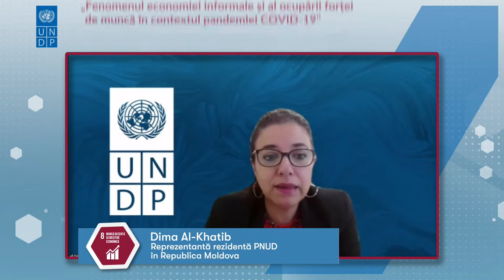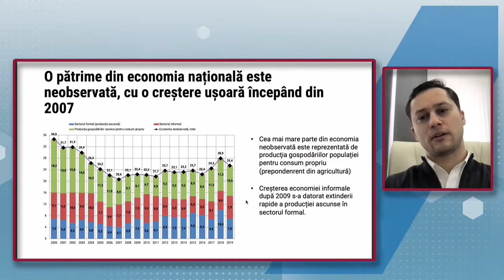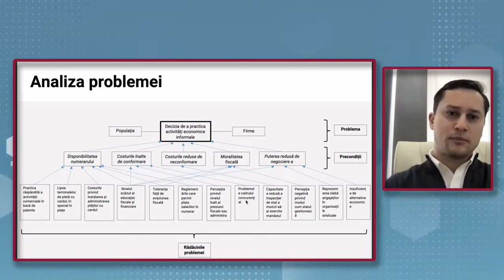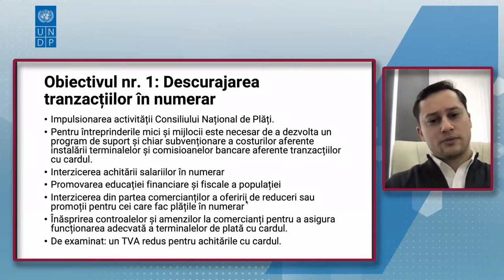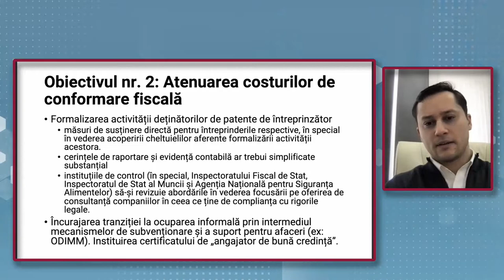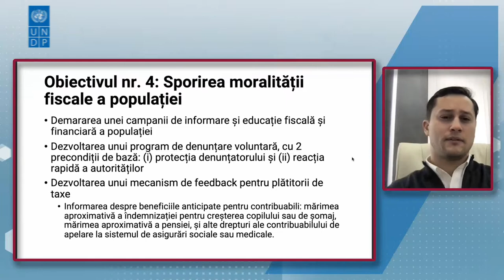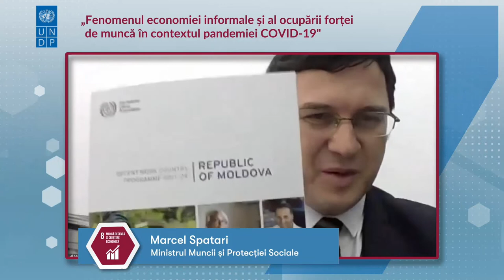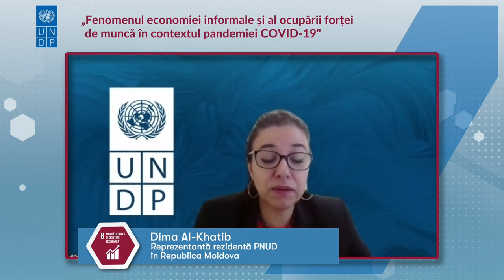Studiul:Fenomenul economiei informale și al ocupării forței de muncă în contextul pandemiei COVID-19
Prezentarea studiului „Fenomenul economiei informale și al ocupării forței de muncă în contextul pandemiei COVID-19”